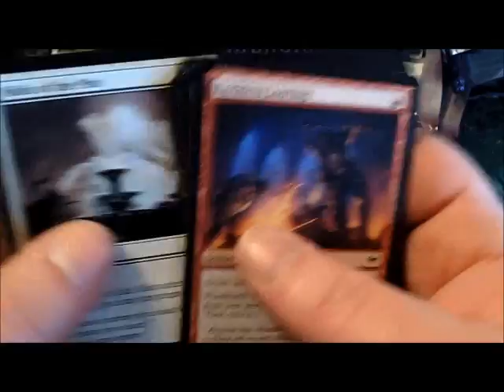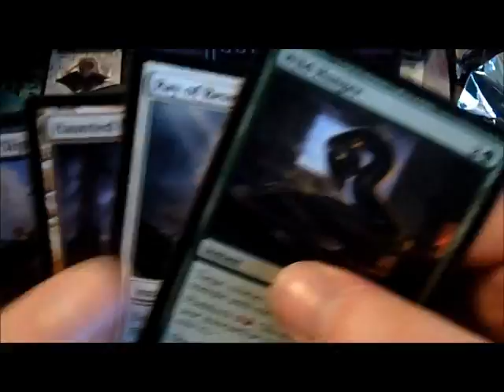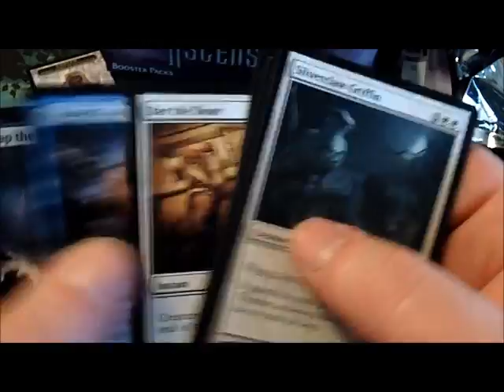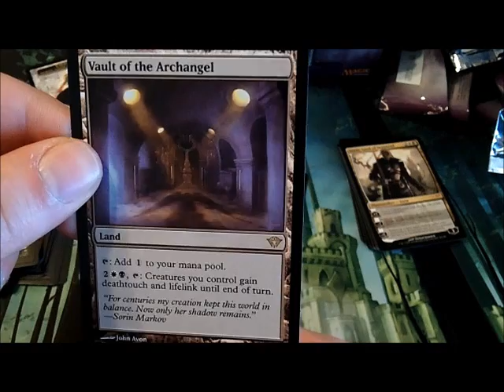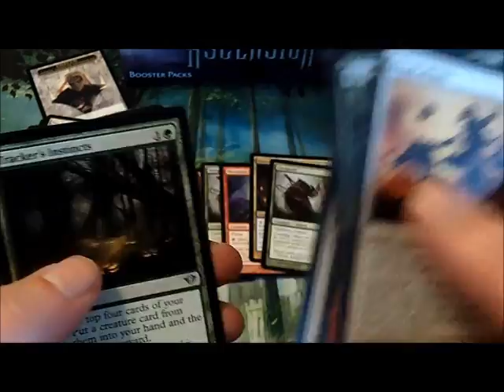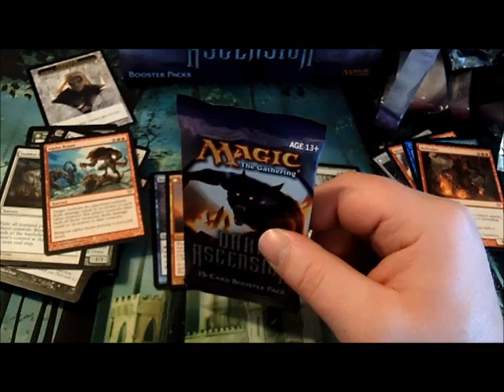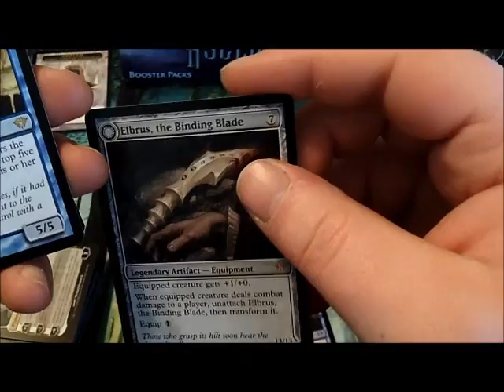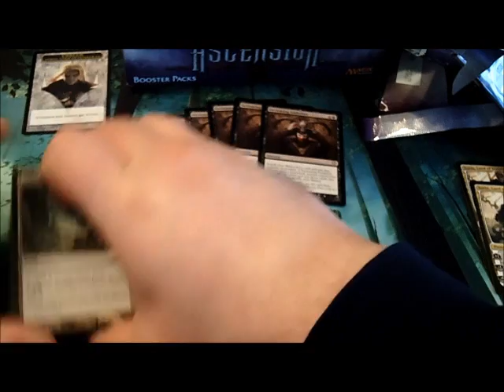Sibling Rivalry - Dark Ascension Booster Box + 23 packs (part 2)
My sister and I opening a Booster Box and 23 packs of DKA.